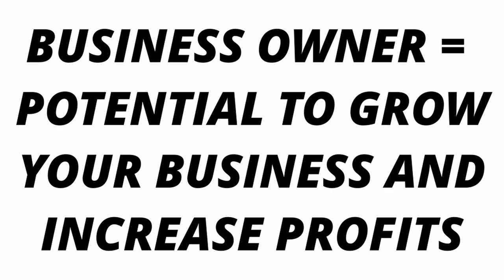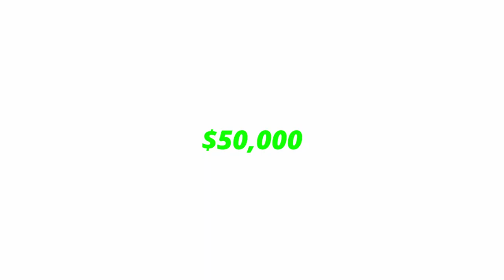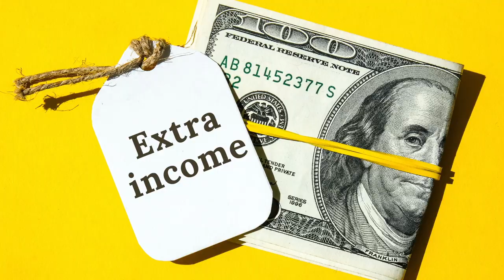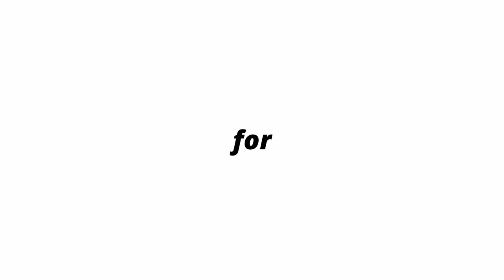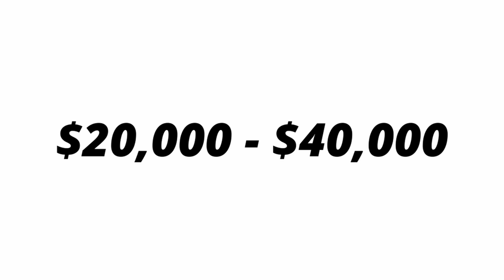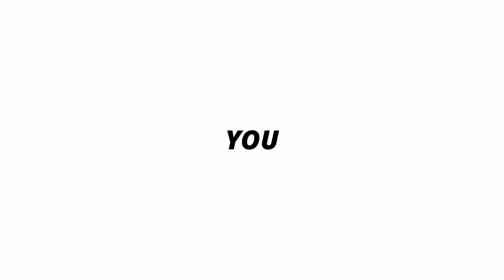No Tech, Low Cost SIDE HUSTLES In 2024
THESE are the side hustles you can start NOW in 2024 with no computer, tablet, IPhone, IPad, or degree!
Start these side gigs today and earn up to $10K a month with no device needed!